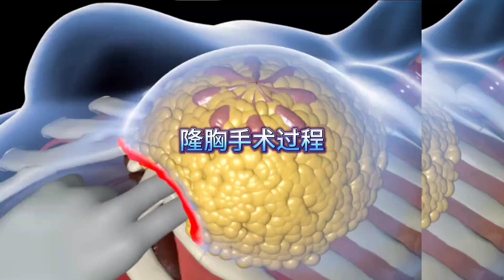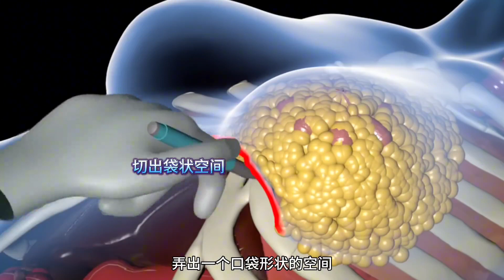動畫演示隆胸整形手術全過程